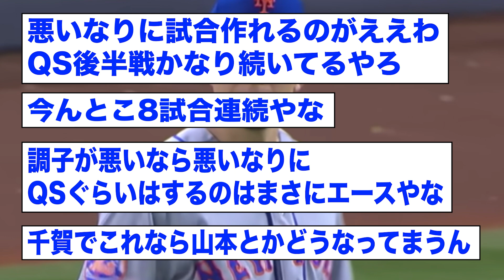？？(31) 2.96 12勝7敗 194奪三振 whip1.22 ⬅︎ 率直な感想【2ch 5ch野球】【なんJ なんG反応】